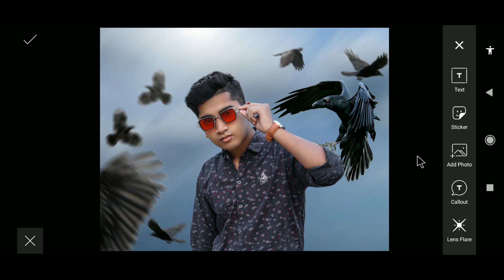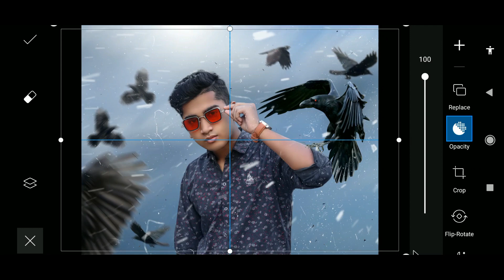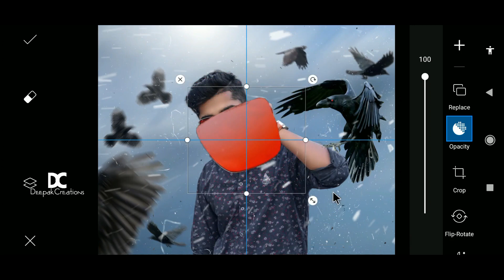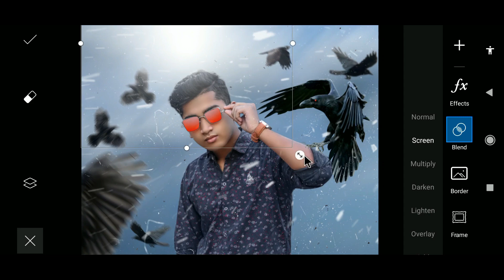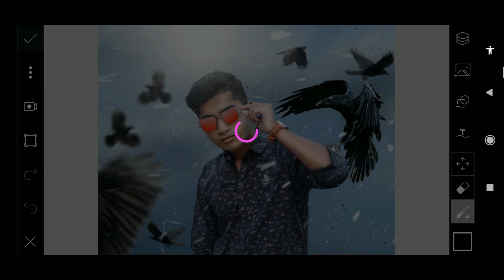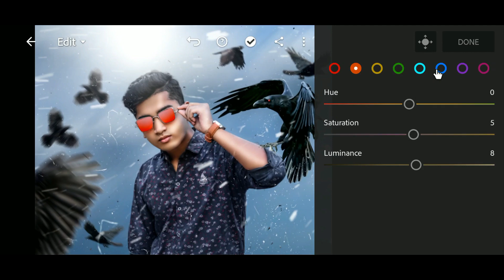Latest Instagram Viral Editing - Picsar Manipulation Editing Tutorial - Evil Crow Creative Editing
So Guys In This Video You Will Be Watching New Tutorial " Evil Crow Editing " In Picsart App On Android Phone So Keep Watching My Videos & Subscribe Our Channel & Press The Notification Bell Icon & Stay With Me. Thank You